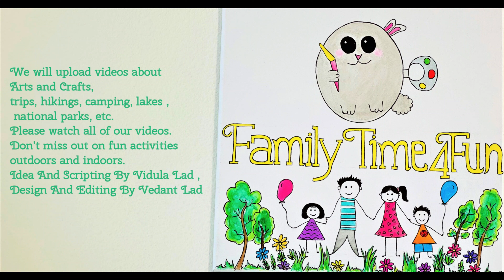shree krishna painting | krishna rock painting | rock painting idea | krishna flute